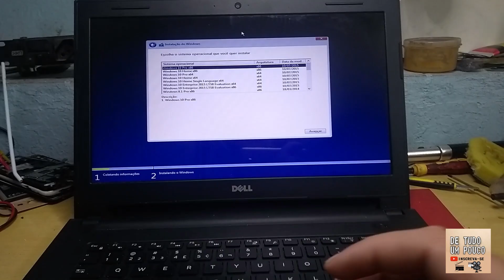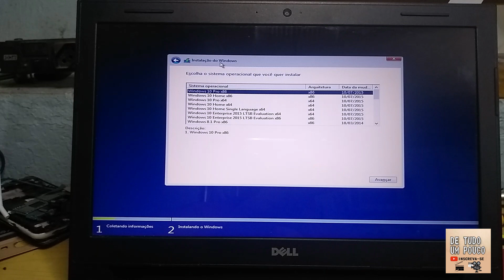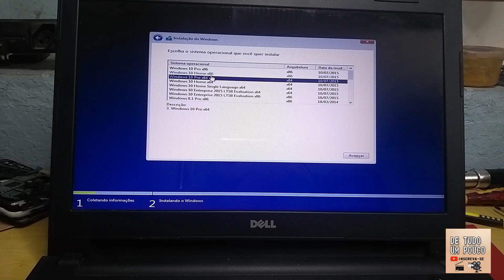NOTEBOOK DELL 14 3000 INSPIRON I NÃO FUCIONA TOUCHPAD (COMO SOLUCIONAR)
na video aula de hoje vou ensinar a solução para
o notebook dell inspiron 14 300 que o touchpad  l mousepad não funciona.